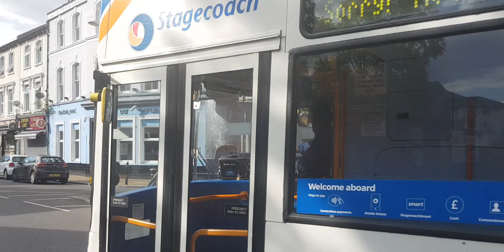Here is the stagecoach bus 18064 in Aldershot Wednesday 6 July 2022